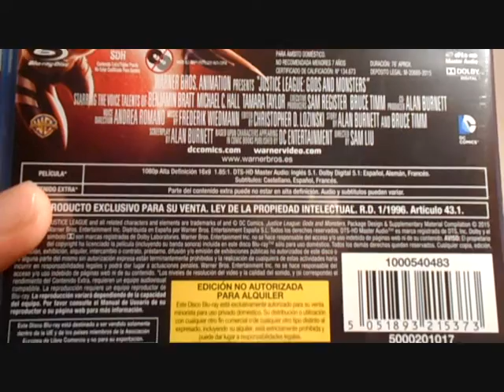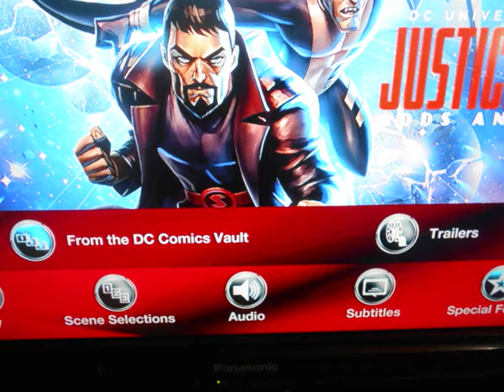Unboxing: La Liga de la Justicia: Dioses y Monstruos (Blu-ray)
Justice League: Gods and Monsters ( La Liga de la Justicia: Dioses y Monstruos ) -2015- Sinopsis
La Liga de la Justicia: Dioses y Monstruos explora una realidad recién concebida en el Universo DC, donde los miembros de la Justice League Superman, Batman y Wonder Woman son versiones mucho más oscuras de los superhéroes que las personas piensan que conocen. (mubis.es) Facebook Youtube Twitter